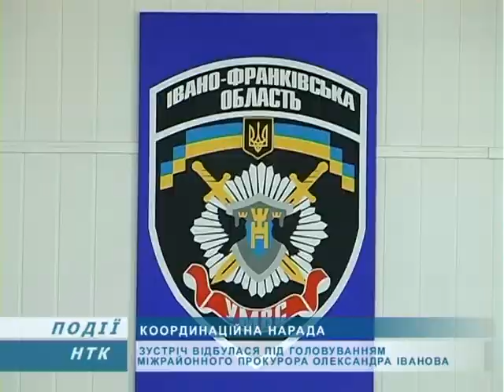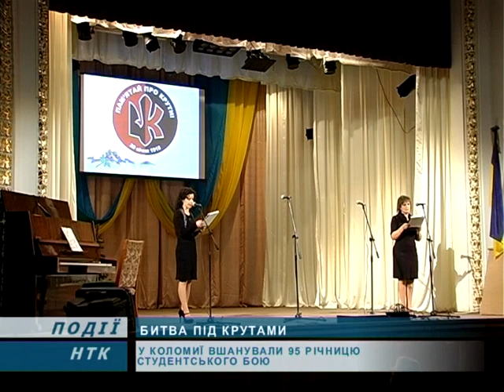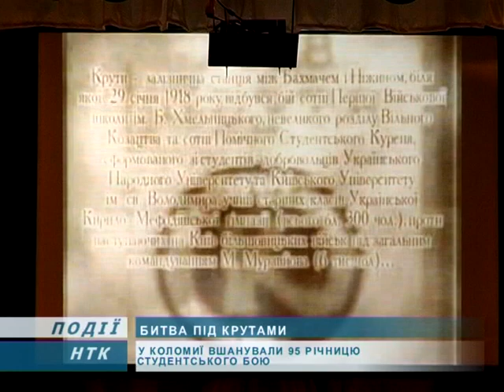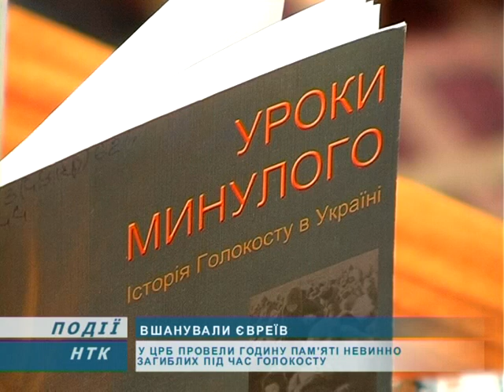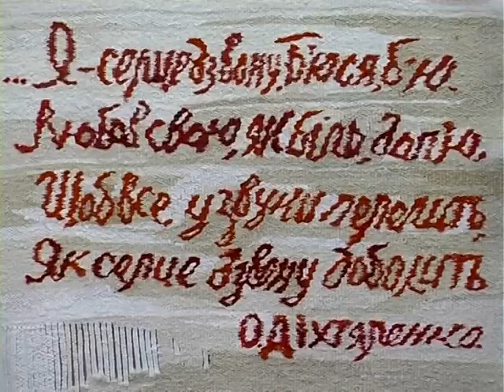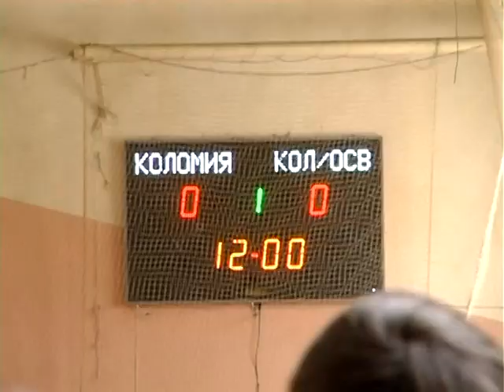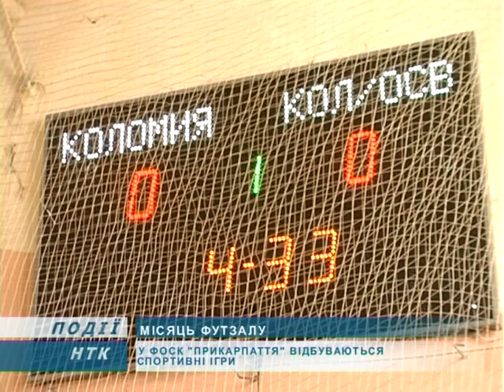Інформаційний випуск "Події дня" за 29.01.13